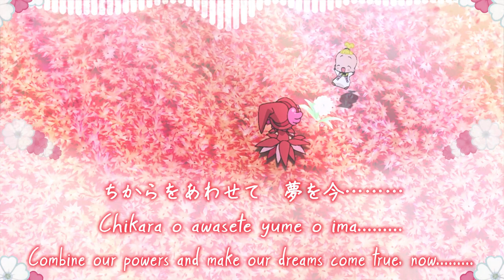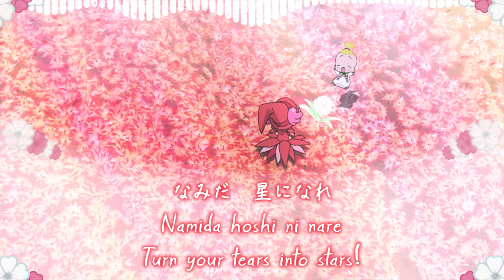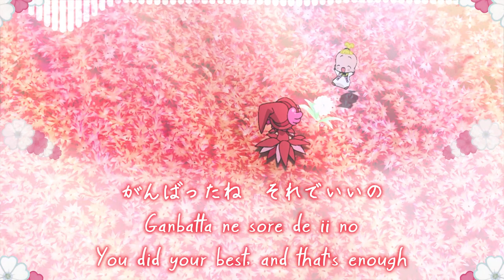Pop na Yuuki - Komori Manami [KAN/ROM/EN Lyrics]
Happy birthday Pop! ❤

There is a mythical version of this song performed by Ishige Sawa at some live event, I think in Korea?  I know that it exists somewhere, because I heard it once, listening closely to the video on some guy's phone at an Ojamajo fan meetup in a noisy pub, but alas, I don't have it myself and I haven't been able to find it anywhere... sob.

Ojamajo Doremi # Movie ED - Pop na Yuuki ("Poppish Courage")
Vocals: Komori Manami
Lyrics: Komori Manami
Composition: Oku Keiichi
Arrangement: Oku Keiichi

Translations by me

Featured in # (Sharp) movie ending credits.

I'm Umeko, a longtime Ojamajo Doremi fan! I'm an American expat currently living in Japan, where I teach English.
Owaranai Monogatari was originally a lyrics website I created for the 10th anniversary of the final episode of Ojamajo Doremi, but at the time I became too busy to keep up with website updates and ultimately I misplaced everything except the text translations! So now I'm using those text translations to create lyrics videos (color-coded where applicable).
I'm experienced with fan translations but not so much with video editing, so please don't judge me too harshly on that front haha.